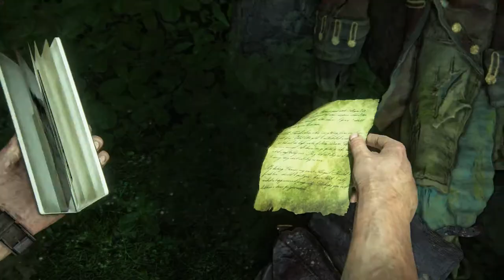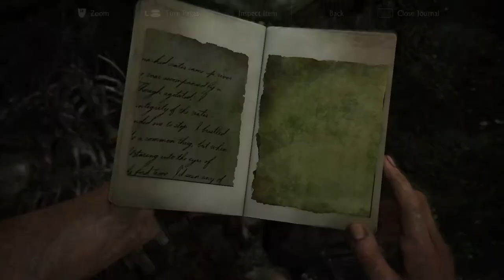Uncharted 4: A Thief's End - Gibbets - #30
I can't believe that's what they're called.